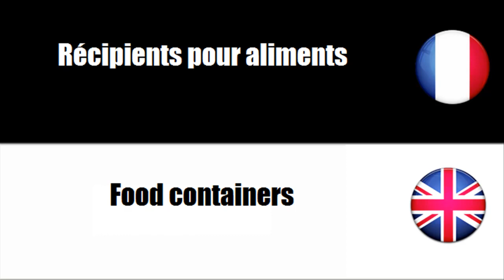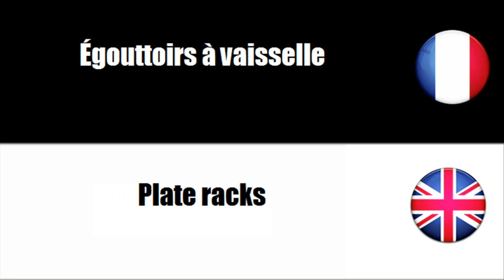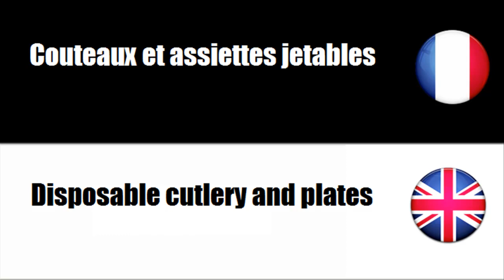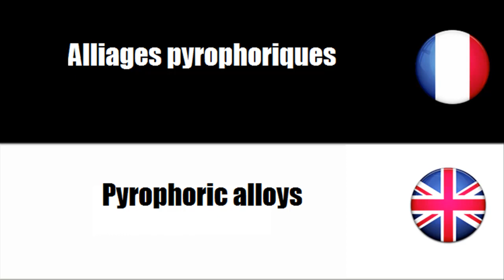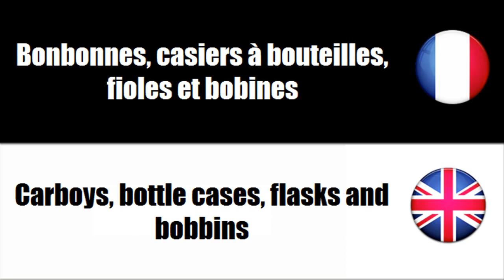FRANÇAIS LANGUE ÉTRANGÈRE = Vocabulaire = Ustensiles de cuisine